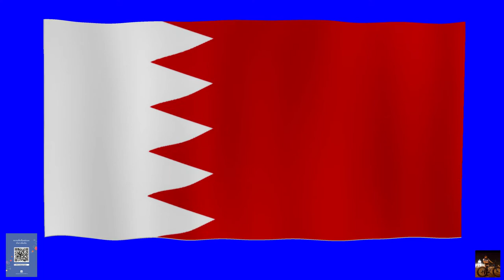bahrain National Anthem and waving flag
Flag with Blue Screen Specification :-
Format = H264
Duration = 00:00:48:26
Audio = AAC, 320 kbps, 48000 Hz, Stereo

Special Price for 18th Asian game at Indonesia = $ 1 ( ฿ 30 )

Thank you Wikipedia for This useful information.